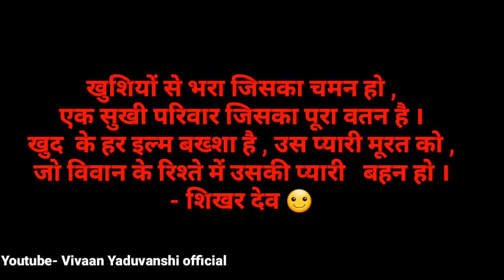Bhai Behen Ka Rishta || Rakhi special || 2018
Behen bhai ka pyaar || Rakhi special || 2018
बहन भाई का प्यार
STarring - काजल शर्मा ,सुमित रॉय , नंदिनी , विवेक , दीपक गुप्ता ।
स्पेशल thanks शिखर देव कवि ।

Desi Video
Comedy video
I do not provide tech support over e-mail

 Plz support ...